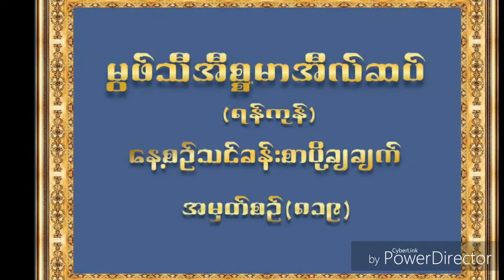۞မြဖ္သီအီစၥမာအီလ္ဆပ္။ (ရန္ကုန္) """'''''''"""""""""""""""""""""""""""" ေန႔စဥ္ သင္ခန္းစာ ပို႔ခ်ခ်က္။